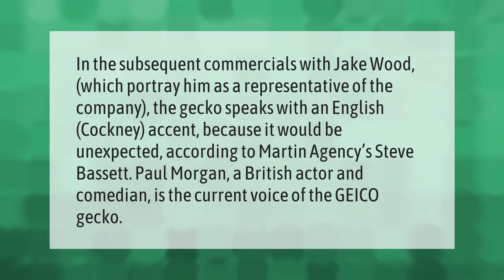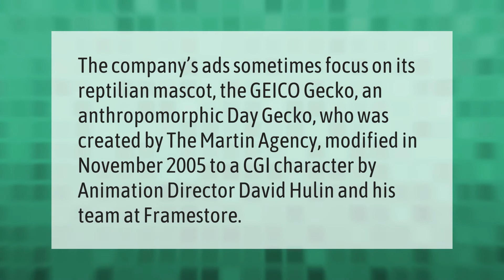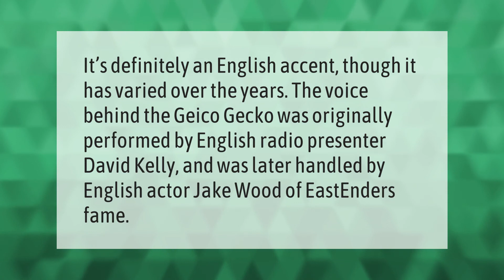Is the Geico gecko British or Australian?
00:00 - Is the Geico gecko British or Australian?
00:40 - Why did Geico stop using the gecko?
01:13 - Is the Geico gecko real?
01:42 - Is the Geico gecko British?

Laura S. Harris (2021, March 31.) Is the Geico gecko British or Australian?
    AskAbout.video/articles/Is-the-Geico-gecko-British-or-Australian-207597